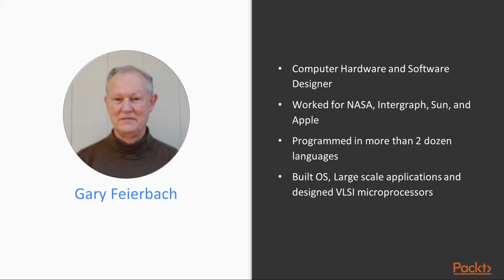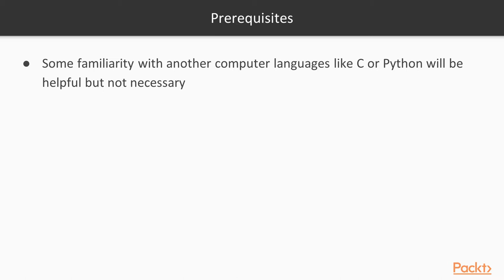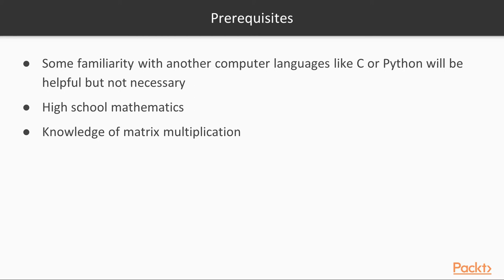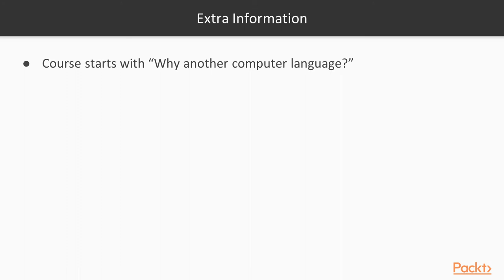Tableau in 7 Steps : The Course Overview | packtpub.com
This video tutorial has been taken from Tableau in 7 Steps. You can learn more and buy the full video course